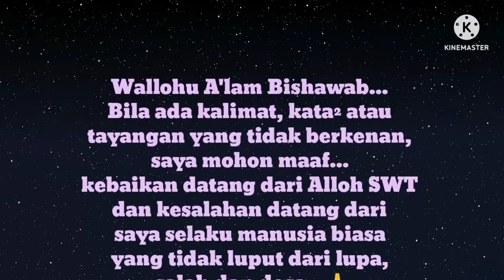"BAHAYA GHIBAH" (180622)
Bahaya Ghibah

Ghibah merupakan perilaku zalim yang dilaknat oleh Alloh SWT.
Hal tersebut bahkan tercantum dalam Alquran dan hadist.
Alloh SWT berfirman dalam Surat An-Nur Ayat 19:
"Siapapun gemar menceritakan atau menyebarluaskan kejelekan saudara Muslim kepada orang lain diancam dengan siksa yang pedih di dunia dan di akhirat."